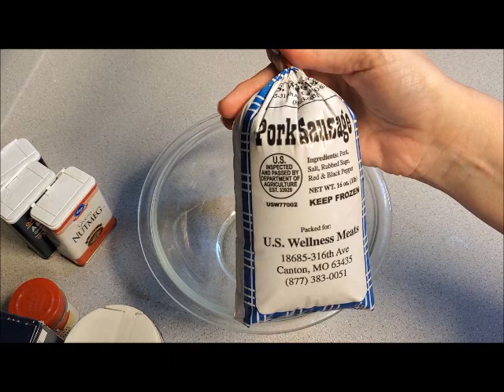US Wellness Meats Pork Sausage || Pork Sausage Recipe || Cook With Me || Homeschool Mom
In this video we will show you how to season ground pork sausage from US Wellness Meats.

To order this pan in this video, here is the

Seasoning Recipe:
1/2 tsp ground black pepper
1/2 tsp salt
1/2 ground thyme
1/2 sage (rubbed)
1/8 tsp nutmeg
1/8 tsp allspice

We loving doing My Intermittent Fasting Journey, Story Time With Black Belt Bailey, homeschooling, Keto, cooking, and grilling videos.